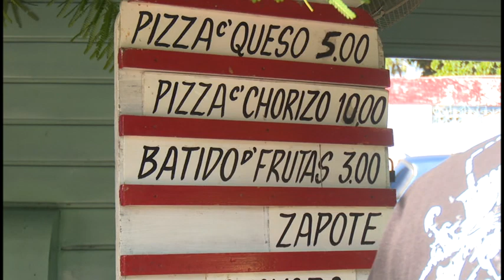Enfrentan hechos de corrupción e ilegalidades en la provincia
Recientemente el consejo de ministros de Cuba adopto una serie de medidas para enfrentar las ilegalidades, hechos delictivos y altos precios. La dirección de inspección en Granma trabaja para enfrentar este tipo de hechos que laceran la sociedad cubana